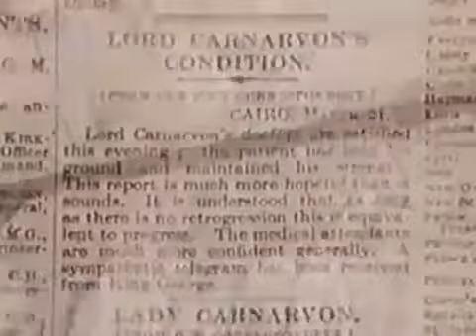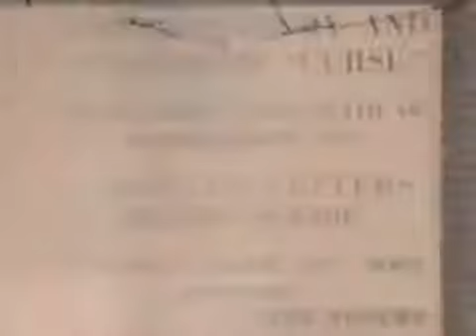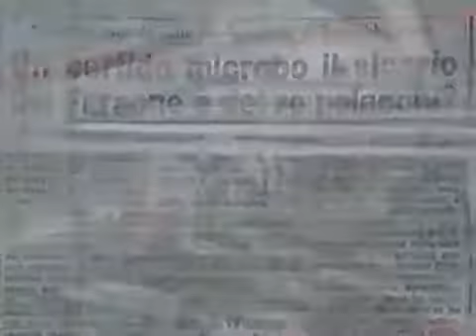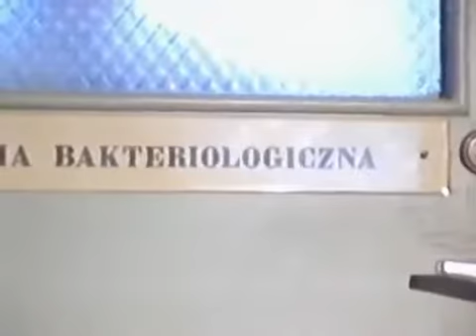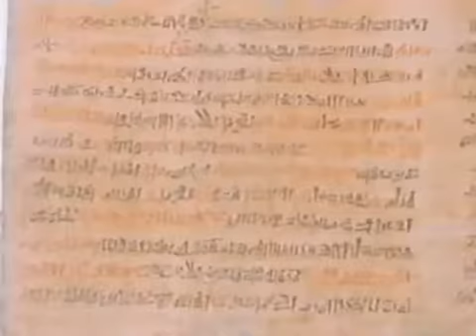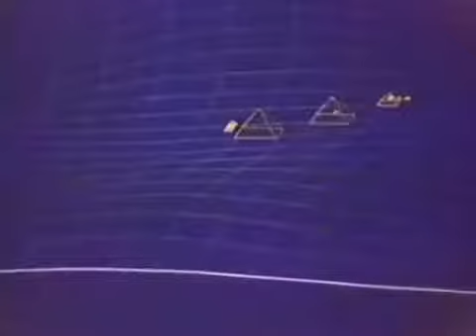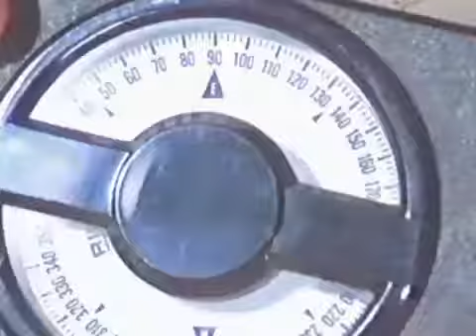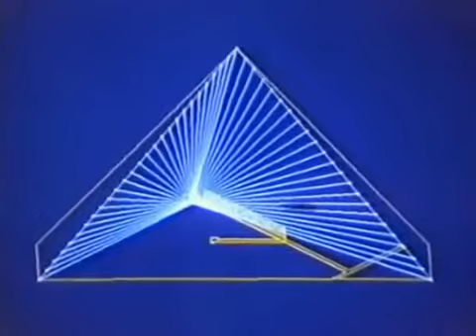DOKU Terra X - 07 - Der Fluch des Pharao - Das Geheimwissen der alten Ägypter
Ganze Reihe hier: Nach Öffnung des Grabes von Tutenchamun im Jahr 1923 starben